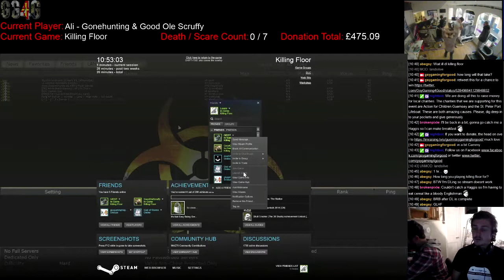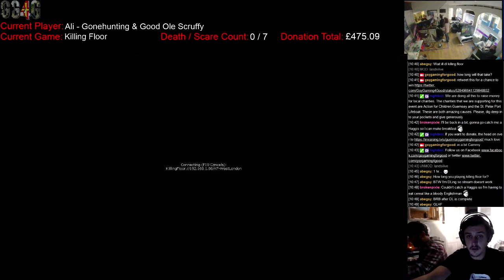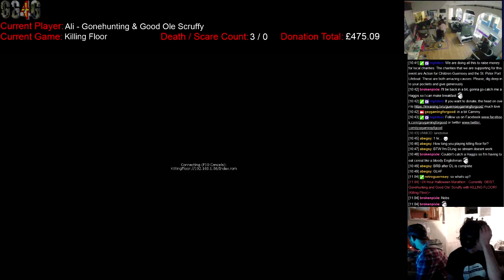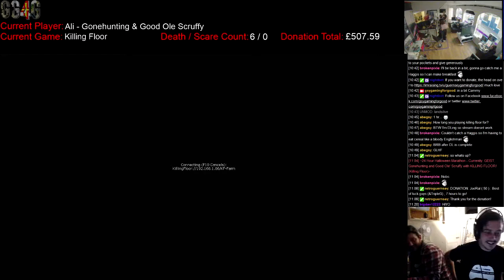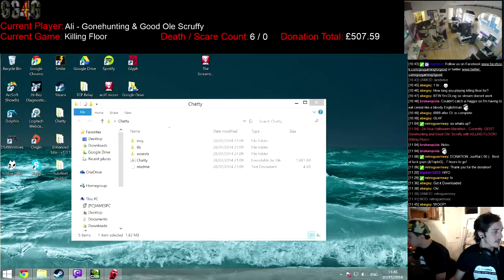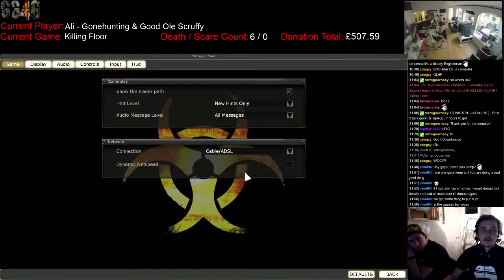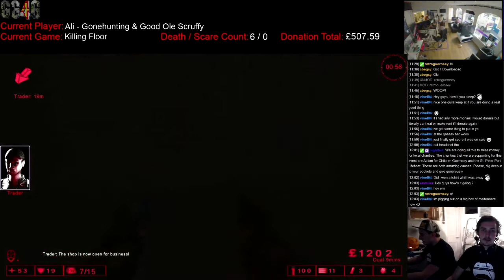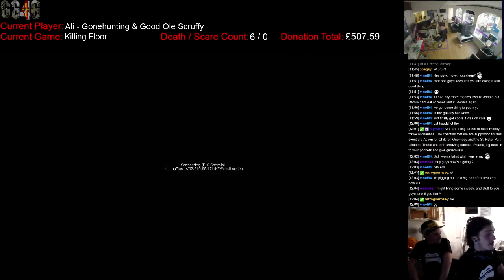GG4G Plays Killing Floor - 2014 GG4G Halloween Marathon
Tiam, Geist (Ali), & Gonehunting (Lee) play a few rounds of killing floor. Captain Chicken Inbound!

Video 14 of the Halloween Marathon